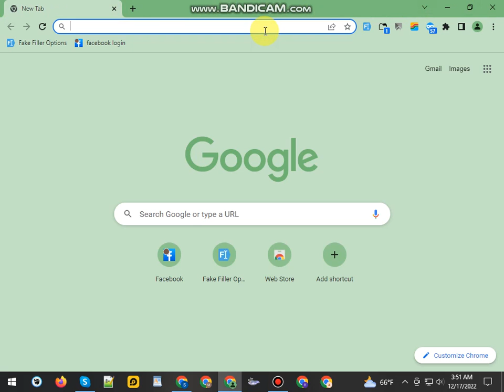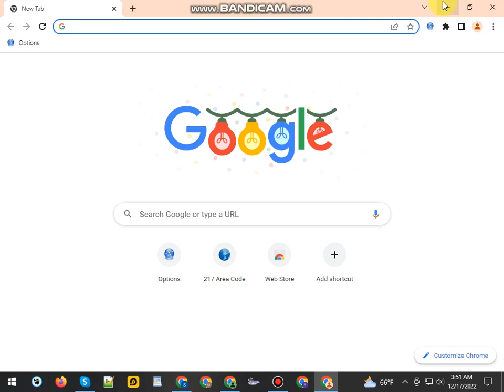How to Create Unlimited USA Gmail Secret Method in Google voice 2022 robot satup id colon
Textnow latest update I problem solved     google voice account create।। google voice method